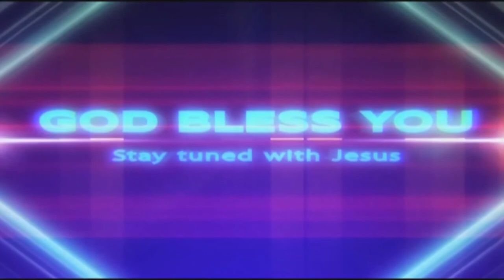TEDDY TV NELLORE